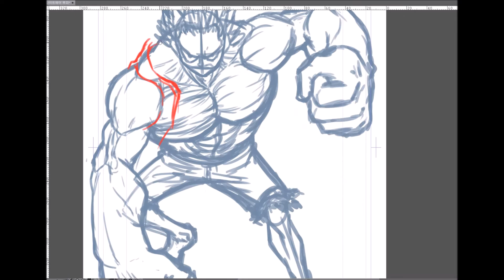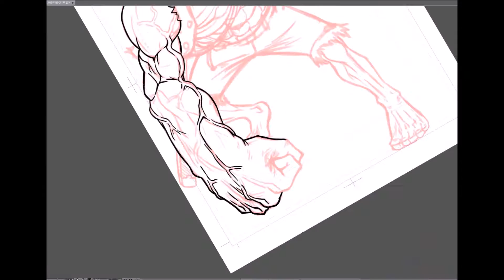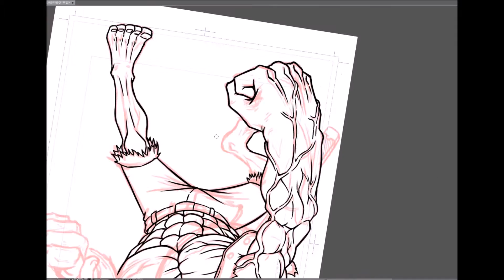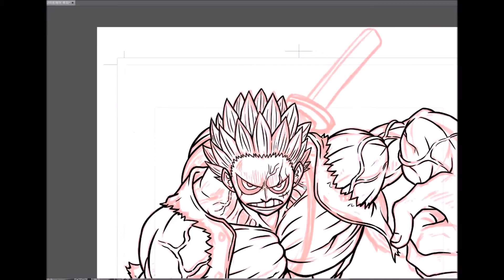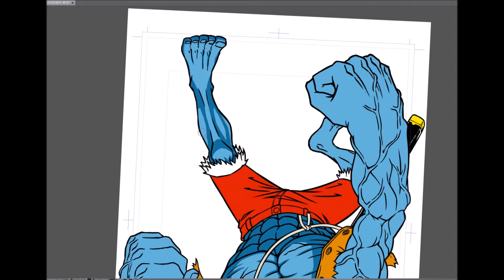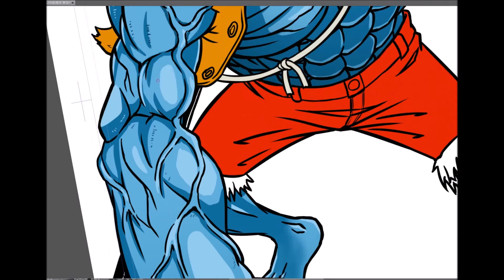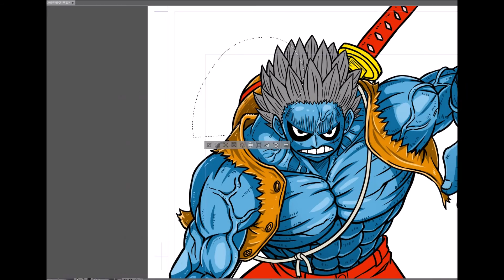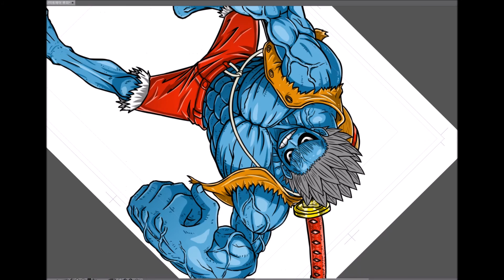원피스 - 나이트메어 루피 (ONE PIECE) Speed painting #001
◆그림쟁이 항아

안녕하세요.
항아 스튜디오의 그림쟁이 항아입니다.
유튜브 채널에 놀러오신 것을 환영해요.
팬아트, 외주, 커미션, 일러스트, 썸네일 등 영상제작과 편집은 직접하고 있으며
더 많은 컨텐츠 그림영상을 올리면서 많은 분들에게 즐거움을 선사하겠습니다.